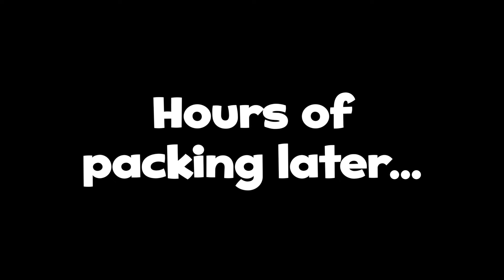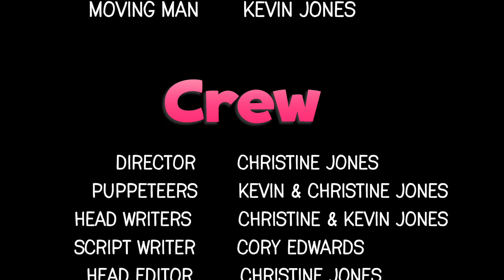S6 E3 "Dreamhouse pt. 2" | The Barbie Happy Family Show